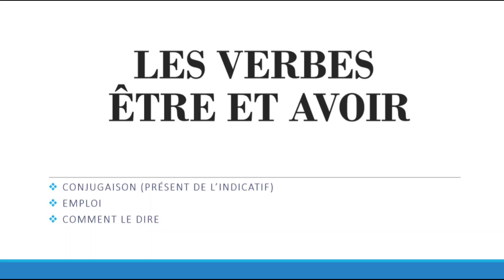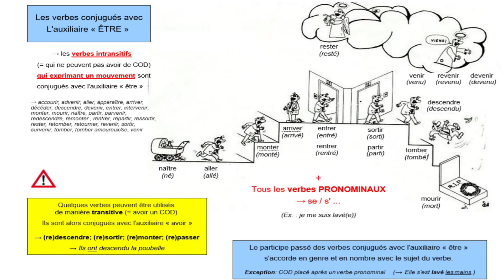Être ou avoir - les distinguer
AVOIR. J'ai une belle maison. ÊTRE. Je suis malade . Tu as un vieux cartable . Tu es heureuse. Il/Elle a trois enfants. Il/Elle est triste. Nous avons du travail.